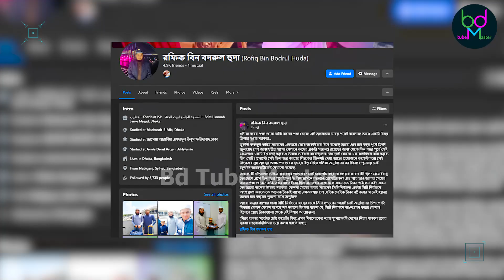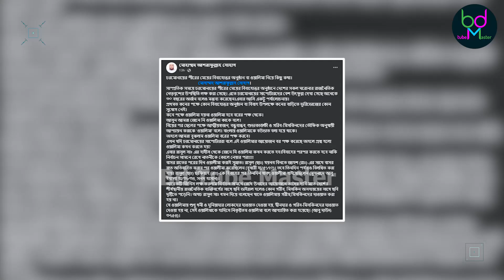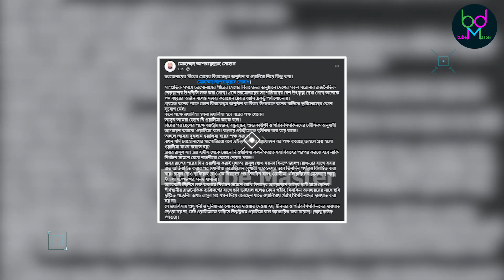সিটি নির্বাচনের আগে বিয়ের ৪ বছর পরে কিসের ওয়ালিমা? ? কে এই বর ? সামাজিক মাধ্যমে তুলপাড়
এ যেন এক চমক দেখেয়েছিলেন মুফতি ফয়জুল করিম । তার মেয়ের বিয়েতে  এসেছেন বাংলাদেশের শীর্ষ পর্যায়ের রাজনীতিবীদরা । এক টেবিলে খাবার খেয়ে সেই ছবি ভাইরালও হয়েছিলো সামাজিক মাধ্যমে । এতে চরমোনায়ের সাপোর্টারদের বেশ উৎফুল্ল দেখা গেছে অনেকে ৩০ বছরের অর্জন বলেও মন্তব্য করেছেন।
কিন্তু  কেন এই ওলীমা নিয়ে বিতর্ক চলছে সামাজিক মাধ্যমে । কেনই বা সিটি নির্বাচনের আগে এই ওলিমা অনুষ্ঠান, কেই এই বর ?

বিডি টিউব মাস্টার চ্যানেলে প্রচারিত ভিডিও গুলো দেশের স্বনামধন্য অনলাইন নিউজ পোর্টাল ফেইসবুক , টুইটার , গুগল , উইকিপিডিয়া  ও অন্যান্য অনলাইন সোর্স থেকে নেওয়া , আমরা সর্বচ্চো চেষ্টা করি সঠিক সংবাদ আপানদের কাছে পৌঁছে দিতে এবং সব সংবাদের লিঙ্ক আমরা ভিডিও ডিস্ক্রিপশনে দিয়ে দেই । তাই এসব নিউজের সাথে সরাসরি বিডি টিউব মাস্টার চ্যানেলের কোন সংশ্লিষটতা নেই। তারপর ও কোন সংবাদের সত্যতা নিয়ে আপনাদের কোন প্রশ্ন থাকলে কমেন্ট সেকশনে জানান। আমরা যথাসাধ্য চেষ্টা করব উত্তর দিতে, ধন্যবাদ ।